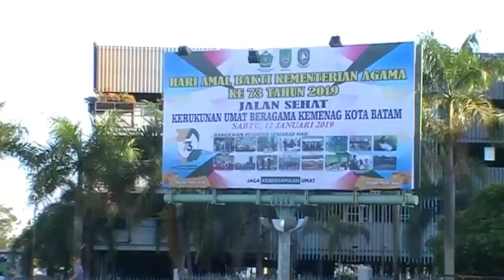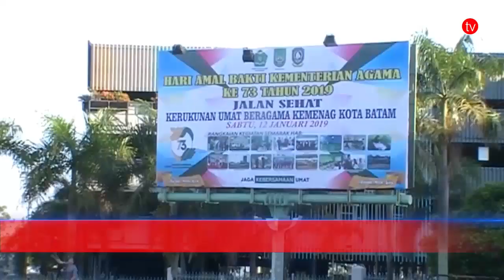JALAN SEHAT KERUKUNAN UMAT BERAGAMA JADI CERMIN KEBERSAMAAN